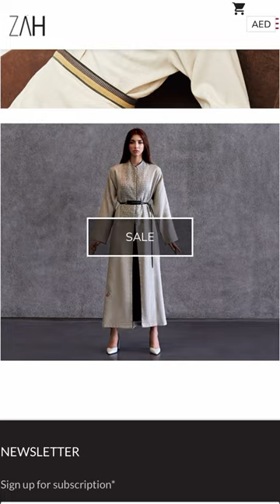Discover the Modern Elegance of ZAH Design | Episode 20 of "2 Minute Series with Alwafaa"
Unveiling the Beauty of ZAH Design in Episode 20 of "2 Minute Series with Alwafaa"! Dive into the elegance of modern tradition with ZAH Design, a contemporary fashion label established by Emirati designer Zahra in 2016. Known for minimalist, geometric-inspired pieces that redefine tradition, ZAH Design offers unique abayas and a spectrum of neutrals that exude timeless elegance.

✨ Watch Episode 20 Now! ✨